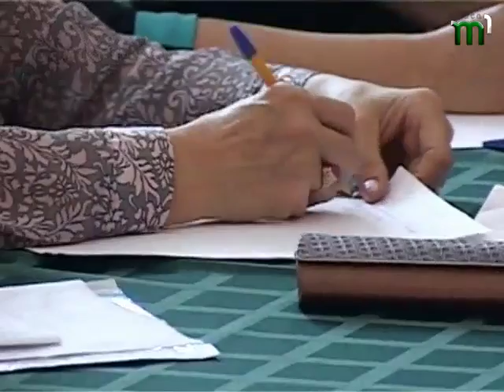farebna duha na 05 08 14